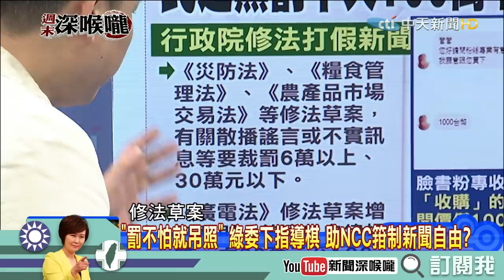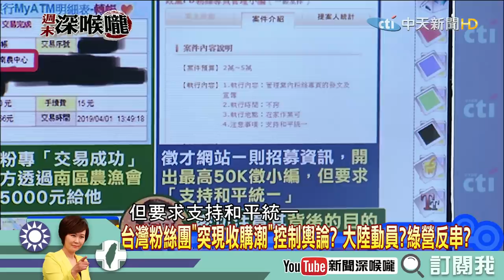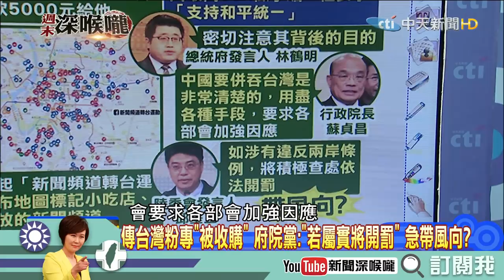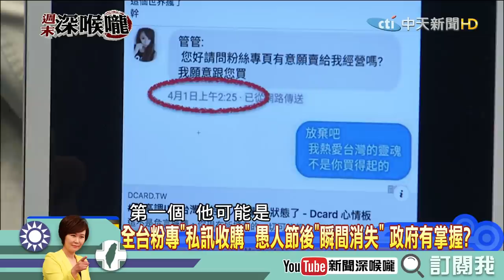【周末深喉嚨】精彩片段 全台粉專收購潮？愚人節後居然消失？